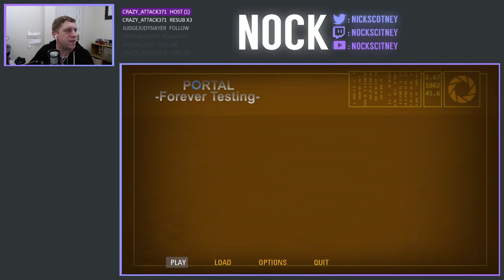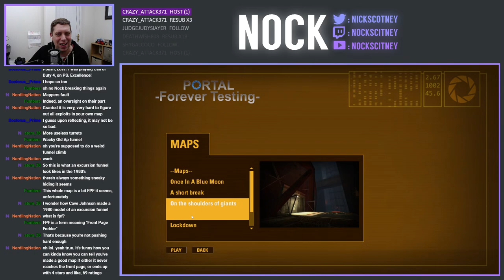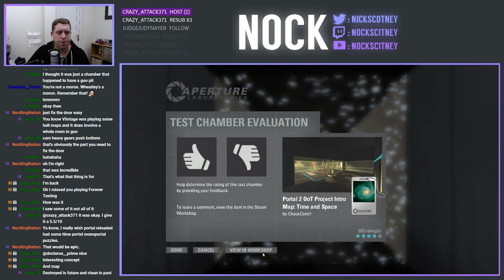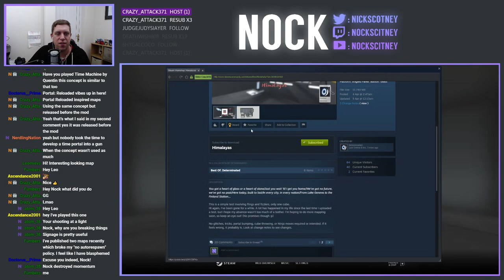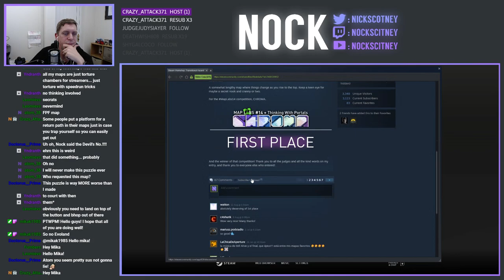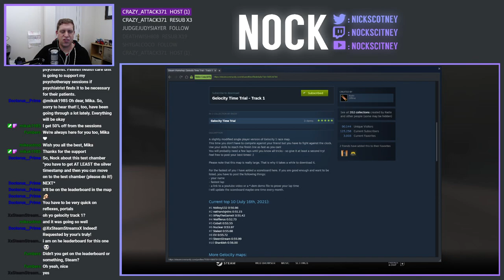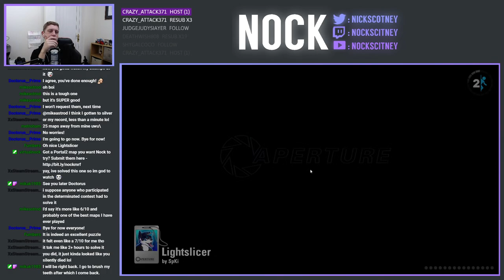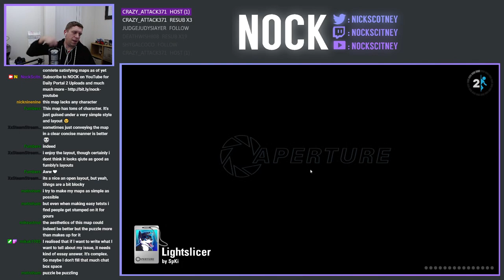Portal 2 Community Chambers Live-Stream (2021-09-02)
In this stream, we're finishing off Just Enough Cubes, before heading into a few more maps, including one not on the workshop and one which involves pellets and timing . . .

0:00 - Portal - Forever Testing - by Fennecai
42:30 - Portal 2 OoT Project Intro Map: Time Traveling by ChaosContrl
45:28 - Portal 2 OoT Project Intro Map: Time and Space by ChaosContrl
56:40 - Himalayas by Determinated
1:06:02 - Command Centre by samfizz
1:14:36 - The Cube v. 1.0 by kampus666
1:20:30 - Transitional Ascent by Jayed Skier
1:37:28 - Chambers of Science #1 by kampus666
1:39:33 - Chambers of Science #2 by kampus666
1:44:29 - Gelocity Time Trial - Track 1 by Raidix
1:58:34 - Lightslicer by SpKi